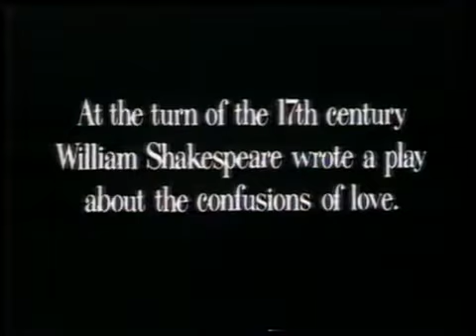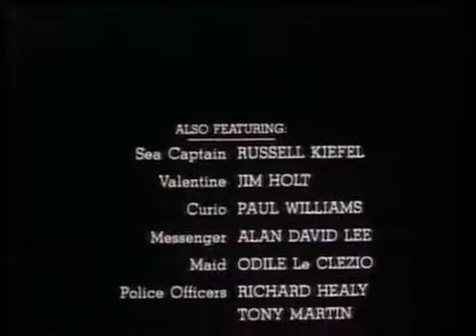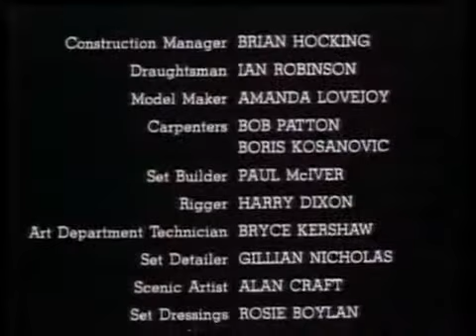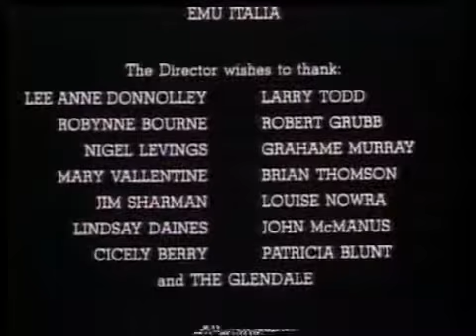Twelfth Night 1986 Geoffrey Rush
Rare record of Neil Armfield's 1986 Australian film starring Geoffrey Rush, Gillian Jones, Jacquy Phillips, Ivor Kants, Peter Cummins, Kerry Walker, John Wood, Tracy Harvey, Igor Sas, Russell.

Stage and screen luminary Geoffrey Rush discusses reuniting with director Simon Phillips for his return to the stage in Twelfth Night.

Geoffrey Rush is suing a Sydney newspaper that published allegations against him of "inappropriate behavior."

Here's the trailer for our 2017 production of Twelfth Night. Playing in the Royal Shakespeare Theatre from 2 November. Book tickets and find out more - Cast and creatives.